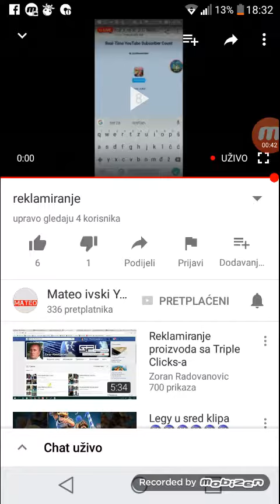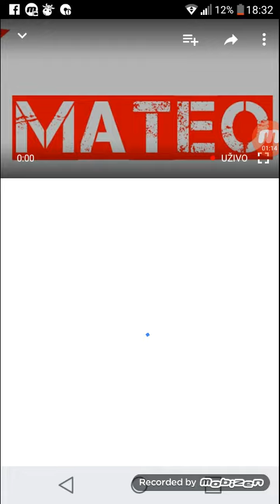Reklama za Mateo ivski yt citajte opis videa da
Ko mu se suba na kanal od mene dobije jos jedan sub.